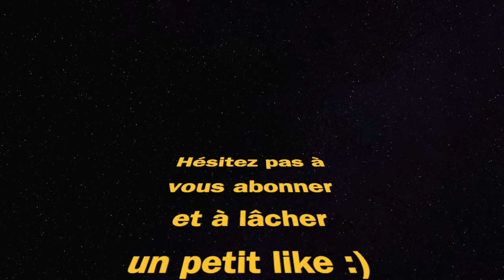MEILLEURE CLASSE MG42 (Call Of Duty Warzone)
meilleure classe mg42 call of duty Warzone rebirth island best class setup